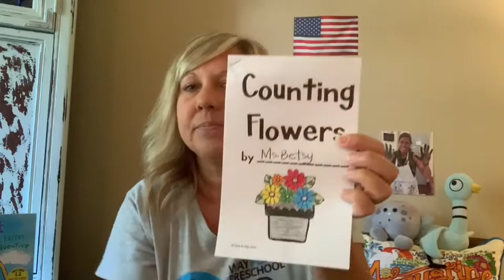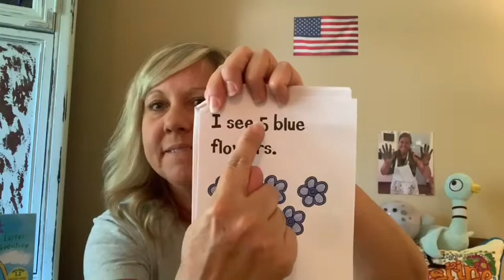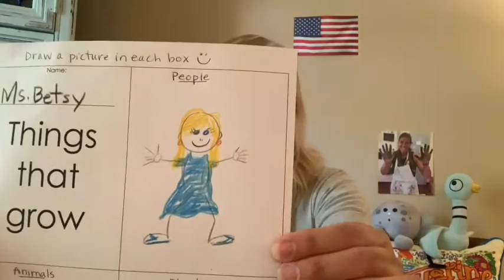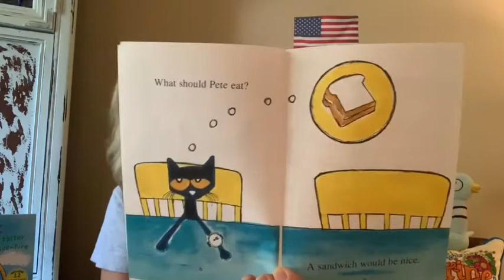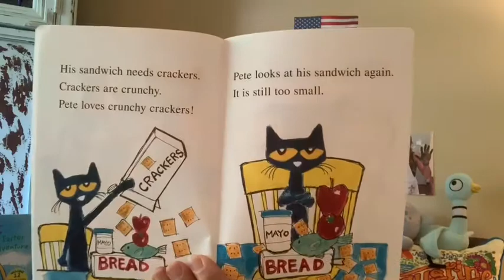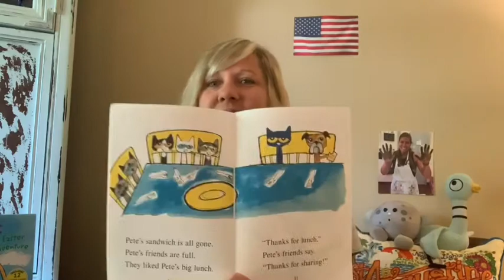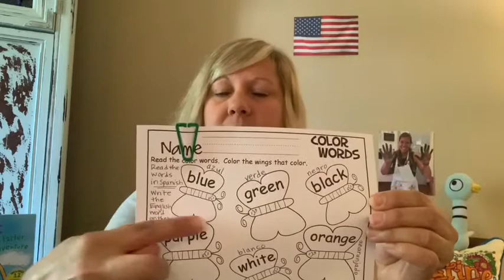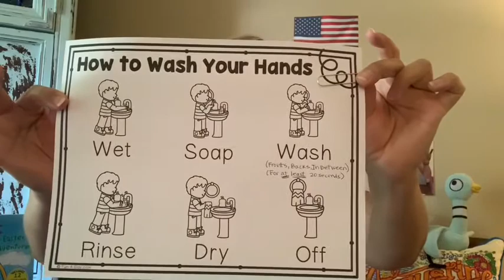Circle Time April 7, 2020 with Ms. Betsy